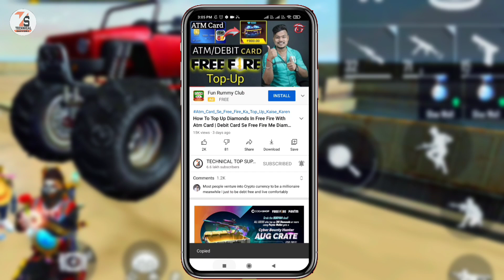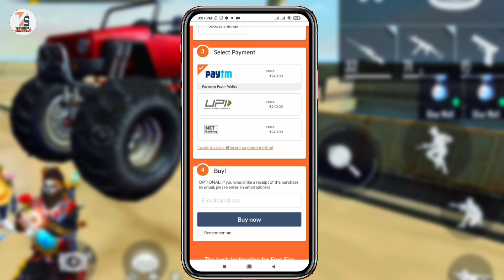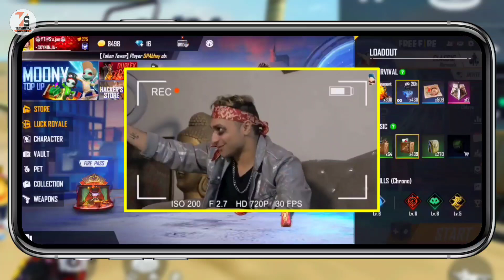How To Go On Factory Roof In Free Fire | Monster Truck On Factory Roof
✅✅✅✅-ABOUT_THIS_VIDEO-✅✅✅✅
Dosto Free Fire Me Monster Truck Ko Kaise Aap Factory Ke Chhad Ph charha sakte hai Aj Ke Is Video Par Mai Aap Logoko Dikhaunga...

🎥______👇VIDEO LINKS👇_______🎥

👁‍🗨👁‍🗨______FLOW ME _____👁‍🗨👁‍🗨

🔝°°°°°TECHNICAL*TOP*SUPPORT°°°°°°🔝

Friends🙋🏻‍♂️ On This Channel◀️ You Will Find Various Types Of Tech Videos📽️ ।।
Which Can Be Explained To You Very Easily🗣️ ।। You Will Get More Videos Related To The Game☝️ ।। You Will Find Many Types Of Videos On How To Do🤷🏻‍♂️ Better And Better Tech Videos🎥

🎵🔊_____ MUSIC BY _______🔊🎵

🔍🔍____Your Querie____🔍🔍

1.How To Go On Factory Roof In Free Fire
2. Monster Truck On Factory Roof
3. Free Fire Mein Monster Truck Factory Ke Upar Kaise Chalayen
4. monster truck in free fire
5. how to climb factory top with monster truck
6. free fire factory Chhat Mein Kaise gadi chale
7. free fire track in factory
8. free fire Monster truck in factory roof
9. free fire Monster truck go to factory
10. factory ke Chhat Mein track Kaise chadhe freefire
11. free fire gameplay trick and trips